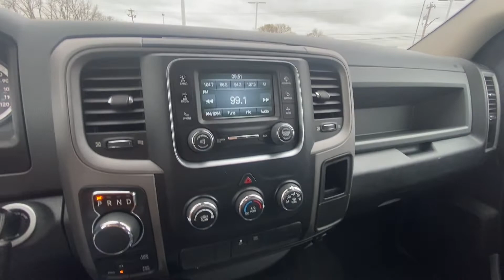2014 Ram 1500 Black Express | 30479AT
Black Express Edition! Only Two Previous Owners! 4X4 – 3.21 Axle Gears – Premium Cloth Seats – Power/Heated Mirrors – Locking Tailgate – Sport Honeycomb Grille – Rear Parking Camera – 5-Inch Touchscreen Display – Auxiliary Stereo Input – Satellite Radio – USB Charge Port – 2nd Row In Floor Storage Bins – 20-Inch Painted Alloy Wheels – Class IV Towing Receiver – Automatic Headlamps – Fog Lamps – Sport Taillamps – Clean AutoCheck History Report – AND MORE!